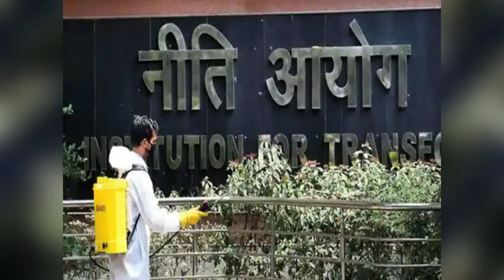Aaj ki taaja khabar | Today breaking news | 28 December 2021 news | PM Modi, UP, SBI, Bihar, Delhi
breaking news | mosam samachar | taja khabar | aaj tak

aaj ka taaja samachar ● aaj ka taaja news ● aaj ke taaja samachar ● aaj ki taaja news ● aaj ki taaja samachar ● aaj ka news ● Aaj ki taaja khabren ● Aaj ki taji khabar ●
Aaj ka taja khabar ● Aaj ka taaja khabar ●  Akhilesh yadav ● Janta Ki Awaz ● 28 December 2021 ● mausam samachar ● Farm Laws Repeal

28 दिसंबर 2021 आज ताजा खबर, Aaj ki Taaja Khabar, Today Latest Morning News in Hindi, हिंदी समाचार, हिंदी न्यूज़, आज की ताजा न्यूज़, आज का ताजा समाचार

आज की ताजा खबर : Aaj Ki Taza Khabar, 28 दिसंबर, 2021 की बड़ी खबरें और मुख्य समाचार

आज की ताजा खबर, aaj ki taza khabar, aaj ki taja khabar, 28 december ki badi news in youtube, 28 december ki taja khabar, top headlines of the day

28 tarikh ke samachar ● 28 tarikh ka news ● fatafat news ● mosam vibhag news ● today weather news ● weather news today ● mosam ki jankari ● farmers protest

Today Breaking News ! आज 28 दिसंबर 2021 के मुख्य समाचार बड़ी खबरें ● PM Modi ● SBI ● Bihar ● Delhi ● aaj ka taaja samachar ● aaj ki taaja khabar ● aaj ki taaja news ● aaj ka taaja news ● aaj

ki taaja khabren

Hindi News Live: देश-दुनिया की इस वक्त की 50 बड़ी खबरें | 10 Minute 50 News | Top 50 | Dec 28, 2021

elections 2022 ● aaj tak news ● aaj tak live news ● aaj tak hindi news ● aaj tak news video ● aaj tak videos ● aaj tak ● aaj tak live ● aajtak channel news ● latest news ●

hindi news ● news video ● breaking news in hindi ● aaj ka taja samachar
Aaj ka mausam ● Weather news report ● weather Forecast for India for December 28, 2021

आज की ताजा खबर ● आज की न्यूज़ ● मध्य प्रदेश की आज की न्यूज़ ● एमपी की न्यूज़ ● बिहार की ताजा खबर ● दिल्ली की खबर ● सुबह की खबरें ● मध्य प्रदेश की आज की ताजा खबर ● आज की ताजी खबर  ● आज के समाचार ● आज के मुख्य समाचार ● आज के ताजा समाचार ● बिहार के आज के समाचार ● मध्य प्रदेश के ताजा

समाचार ● आज के मुख्य समाचार ● आज के समाचार

Today Breaking News 28 december 2021 आज के मुख्य समाचार बड़ी खबरें भारत Omicron Variant Weather News

Aaj ki news - DLS News aaj ki taza khabar 28 december ki news aaj ki badi khabre Live DLS news Today News bulletin.

28 december 2021 Up News Uttar Pradesh Ki Taja Khabar Mukhya Samachar CM Yogi samachar Clean News UP

Is video ke last me hum aapako batayenge aaj ka mausam ● आज का मौसम ● mausam vibhag ki jankari ● mausam vibhag ● aaj ka mausam kaisa hai ● aaj ka mausam vibhag ● mausam ka

hal ● aaj ka mausam kaise rahega ● आज का मौसम समाचार ● मौसम समाचार ● mausam ki jankari ● mausam samachar ● mosam vibhag today news ● mausam

up news today ● up news live ● up news live today in hindi ● up news in hindi ● up news today live ● up news channel ● up news latest today ● up ki news ● up ki khabar ●

up ki taja khabar ● up ki khabre ● uttar pradesh ki news ● uttar pradesh ka news ● uttar pradesh ke samachar ● uttar pradesh ka samachar ● uttar pradesh ki khabre ● uttar

pradesh khabar ● up ke samachar ● up ke samachar aaj ke ● up ke samachar  ● उत्तर प्रदेश की ताजा खबर ● उत्तर प्रदेश की न्यूज़ ● उत्तर प्रदेश की आज की न्यूज़ ● यूपी की न्यूज़ ● यूपी की ताजा खबर ● यूपी की खबर ● यूपी की खबरें ● यूपी की आज की ताजा खबर

● यूपी की ताजी खबर ● उत्तर प्रदेश के समाचार ● उत्तर प्रदेश के मुख्य समाचार ● उत्तर प्रदेश के ताजा समाचार ● उत्तर प्रदेश के आज के समाचार ● यूपी के ताजा समाचार ● यूपी के मुख्य समाचार ● यूपी के समाचार
Janta Ki Awaz (जनता की आवाज) भारत के सर्वश्रेष्ठ हिंदी न्यूज़ चैनलों में से एक है |  जनता की आवाज पर आपको आज तक न्यूज़ के राजनीतिक, मनोरंजन, बॉलीवुड, व्यापार, अजब-गजब, वायरल, मौसम, सोने चांदी, पेट्रोल डीजल से जुड़ी हुई नवीनतम समाचारों को देखने को मिलेगा |
Click here to check out of our new posts in our Cummunity Section & also vote in poll
aaj ki taaja khabar ● mausam samachar ● dls news ● taja khabar ● aaj ka taja samachar ● aaj ki taaja news ● aaj ka taaja news ● aaj ki taaja khabren ● aaj ka taaja

samachar ● 28 December 2021 ● aaj ki taaja samachar ● fatafat news ● aaj tak ● 28 December 2021 news ● 28_दिसंबर_2021 ● आज की ताजा खबर ● 28 दिसंबर ● आज 28 दिसंबर 2021 के मुख्य समाचार ● clean news mp ●

बड़ी खबरें ● aaj ki news ● zee news ● top 10 news ● Janta Ki Awaz ● today news ● today breaking news ● dls bhai ● aaj ke mukhya samachar